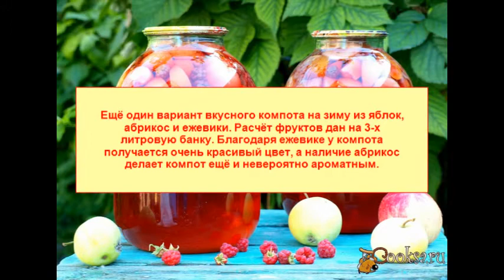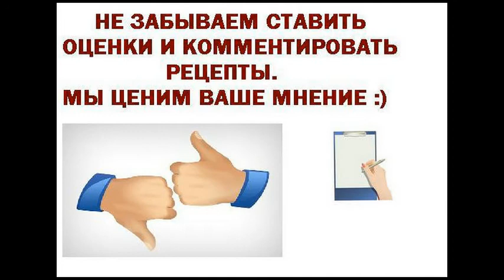Компот на зиму из яблок, абрикос и ежевики Для детей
Ещё один вариант вкусного компота на зиму из яблок, абрикос и ежевики. Расчёт фруктов дан на 3-х литровую банку. Благодаря ежевике у компота получается очень красивый цвет, а наличие абрикос делает компот ещё и невероятно ароматным.
Ингредиенты
Яблоки 300 г
Абрикосы 200 г
Ежевика 100 г
Консервирование фруктов, На праздник, Для детей, Постные, На день рождения, На полдник, Яблоки, Абрикос, Ежевика